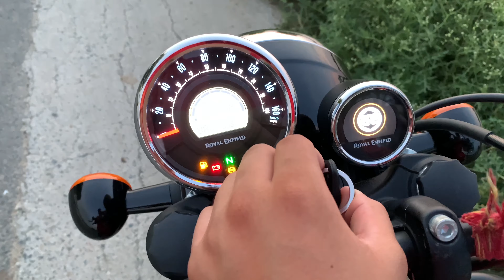PPF/Lamination on Meteor 350 | Cost? | Worth it? | Paint Remove Problem ?